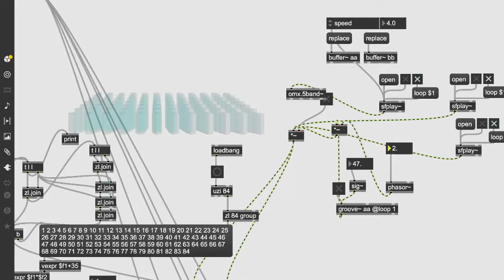wip scale resonator maxmsp m4l